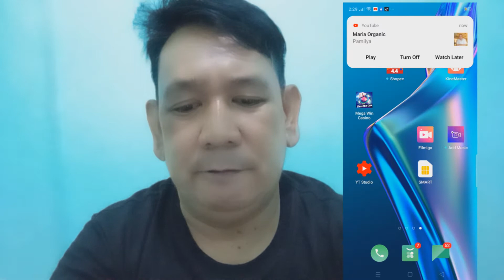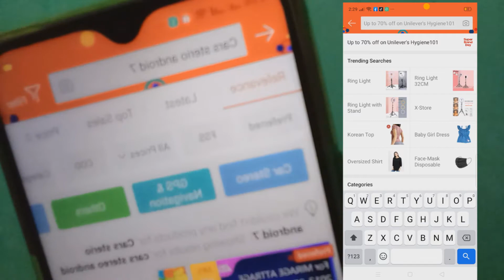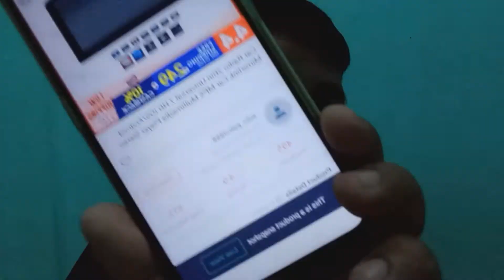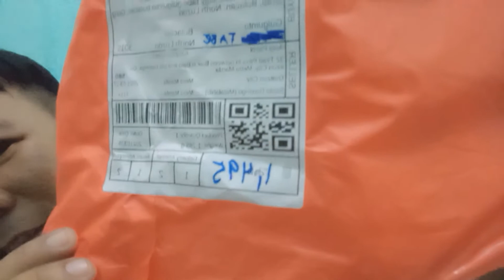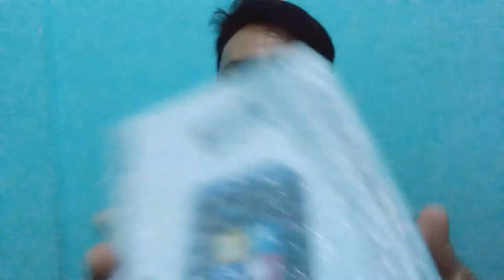UNBOXING BUDGET MEAL ANDROID CAR STEReo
Budget meal na Android Car stereo TARA PASOK